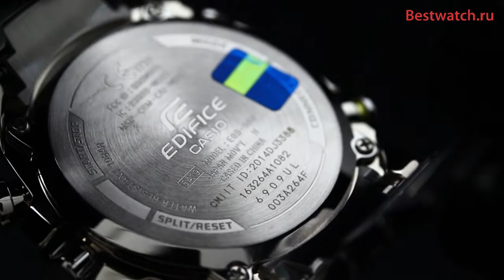Обзор кварцевых часов Casio Edifice EQB-500D-1A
Представляем Вашему вниманию мужские кварцевые часы Casio EQB-500D-1A из коллекции Edifice.

Кварцевый механизм подзарядкой с аккумулятора от энергии солнечного света. Точность хода: +/- 15 сек в месяц. Тип батареи: CTL1616. Часы с подключением к смартфонам по Bluetooth. Совместимость с приложением CASIO WATCH+. Установка мирового времени одного из 300 городов Земли. Авиарежим (режим оффлайн): часы переключаются в режим оффлайн нажатием кнопки. Автоматический календарь. Одновременное отображение текущего времени в двух разных часовых поясах. Секундомер. Максимальное время измерения - 24 часа. Индикатор скорости. Корпус выполнен из нержавеющей стали, поверхность с матовой шлифовкой и глянцевой полировкой. Минеральное стекло, устойчивое к царапанию. Необритовая люминесцентная подсветка на стрелках и индексах часа. Литой браслет из нержавеющей стали. Застежка браслета с 2 кнопками. Размер корпуса: 52х48.1, толщина 14.1 мм, вес 199 г. Водозащита WR 100.